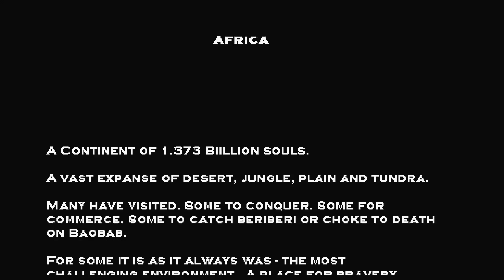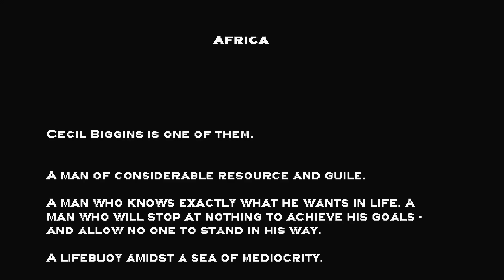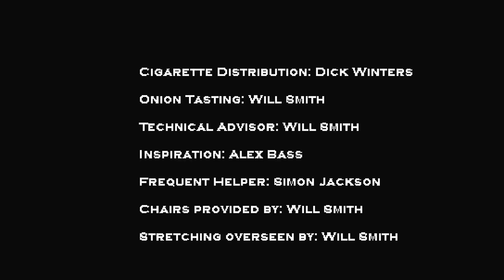Africa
"A man travels to Africa after considering it all his life. Can he live up to the standards of the explorers of old? Only time can tell."